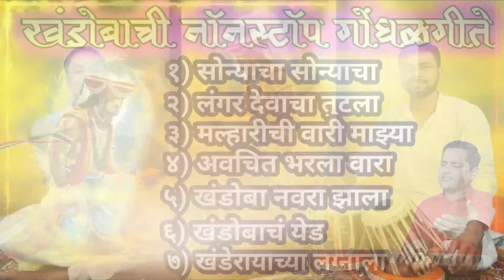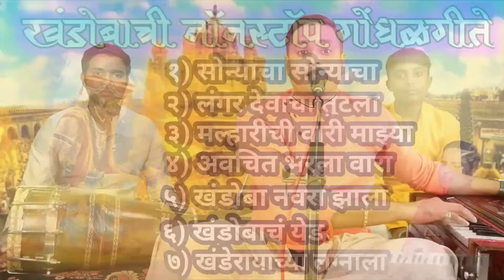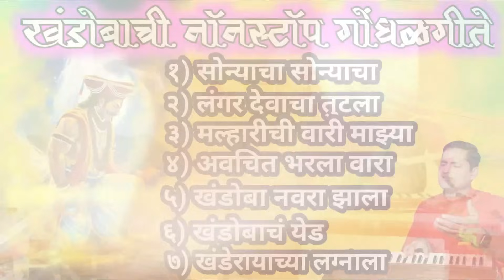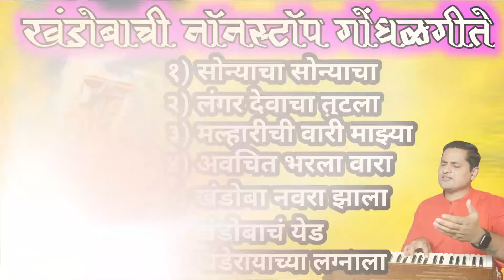खंडोबाची गाणी - सोन्याचा सोन्याचा देव माझा सोन्याचा | Nonstop Khandobachi Bhaktigeet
नाही रे नाही कुणाचे कुणी | nahi kunache kuni |अंती जाशील एकलाच प्राण्या माझे माझे म्हणोनी
नमस्कार माऊली, राम कृष्ण हरी.
अभंगवाणी kalpesh jadhav या मराठी utube channel वर आपले स्वागत.
या channel वर संतांनी लिहिलेले  विभिन्न अभंग, भजन कार्यक्रम स्वरुपात गायले जातात .

उत्कृष्ट तबलावादक श्री. चेतन तरे, मु.- पहारे, ता.- भिवंडी. यांना कार्यक्रमास बोलवायचे असल्यास त्यांचा नंबर
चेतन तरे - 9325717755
धन्यवाद

मित्रांनो, संतांनी जगाला दिलेला अभंगरूपी अमूल्य ठेवा, अखंड टिकून राहावा व संगीत कला जनमाणसापर्यंत पोहोचावी म्हणून माझा एक छोटासा प्रयत्न. प्रत्येकाला अभंग गाता/वाजवता यावेत यासाठी अभंग नोटेशन देऊन संगीत सोपे करण्याचा मी प्रामाणिक प्रयत्न करत आहे.  आपल्या सर्वांच्या मागणीवरून,
➡️ अभंगवाणी भाग 2
१] अभंगवाणी भाग- १, रु-३६०/-
२] अभंगवाणी भाग- २, रु-३६०/-
आपल्याला पुस्तकं हवी असल्यास, ७३३०४३४०५१ या माझ्या whats app नंबर वर आपला संपूर्ण अड्रेस पाठवा.

नमस्कार मित्रांनो.
आपल्या तीनही utube चॅनेल वरील नवीन अपडेट, माहिती व लिंक मिळवण्यासाठी कृपया आपल्या व्हाट्स अँप चॅनेल ला join करा.

आपल्याला जर फिरण्याची, गडकिल्ल्यांची व नवनवीन प्रदेश पाहण्याची आवड असेल तर

  Ignor Hashtags:
kalpesh jadhav bhajan
kalpesh jadhav abhang
कल्पेश जाधव अभंग
कल्पेश जाधव भजन